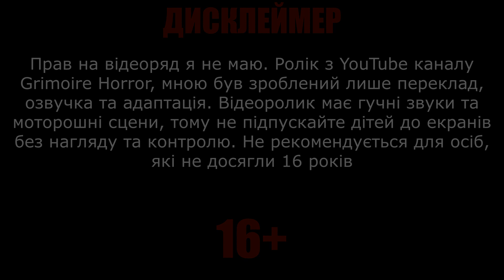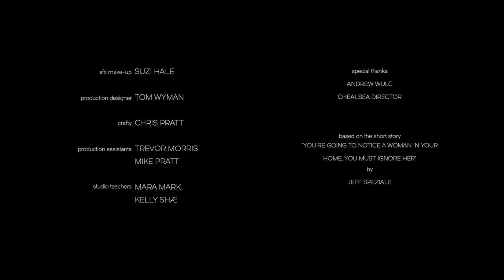IGNORE IT (НЕ ЗВЕРТАЙ УВАГУ) КОРОТКОМЕТРАЖНИЙ ФІЛЬМ ЖАХІВ УКРАЇНСЬКА ОЗВУЧКА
Короткометражний фільм ужасів НЕ ЗВЕРТАЙ УВАГУ (IGNORE IT), автор мені не відомий, місце нахождення оригінала можна побачити в дисклеймері.